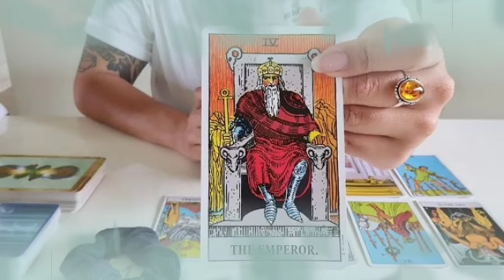برج الجوزاء من 8 إلى 18 تموز 2022 // يبحث عنك🥰السبب سيصدمك لما تعرفه😱شخص غني يطرق بابك🤑